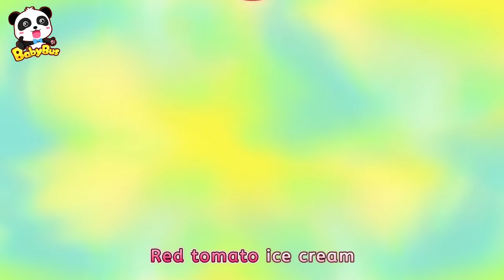Rainbow Veggie Ice Cream | The Colors Song | Monster Truck | Kids Songs | BabyBus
Enjoy Rainbow Veggie Ice Cream song and learn colors with little cars!

Chillin chillin ice cream, what would you like?
Aha !
Red red ice cream, guess what it tastes like
Red tomato ice cream, yummy yummy yum
Right away !
All done !
Chillin chillin sweet ice cream

Aha !
Green green ice cream, guess what it tastes like
Green broccoli ice cream, yummy yummy yum
right away !
All done !

Red !
Green !
Orange carrot ice cream, yummy yummy yum
Orange !
Rainbow ice cream, yummy yummy yum
Rainbow !
Rainbow veggie ice cream, yummy yummy yum

Brown chocolate ice cream, yummy yummy yum
Not healthy !
Yellow fries ice cream, yummy yummy yum
Oh no !
Pink donut ice cream, yummy yummy yum
Stop !
My special ice cream, yummy yummy yum
Oh~~No !
Oh no, oh no, no more unhealthy food !

Toot toot, ice cream truck
Yummy and healthy veggie ice cream

1、Nursery Rhymes & Kids Cartoon (All!!) | Kiki and Miumiu | Baby Shark | Fire Truck | Top Playlist - Nursery Rhymes & Kids Songs by BabyBus：